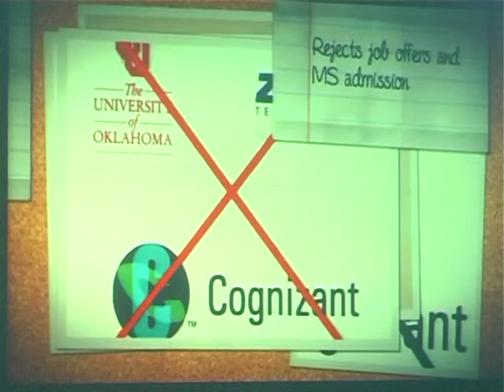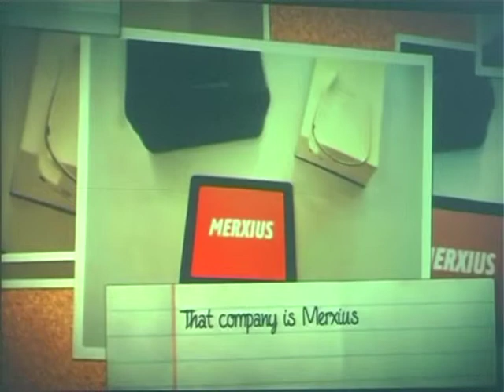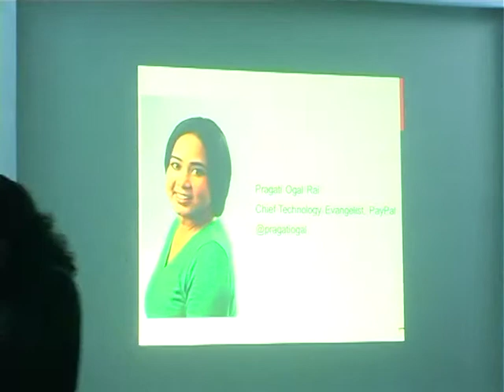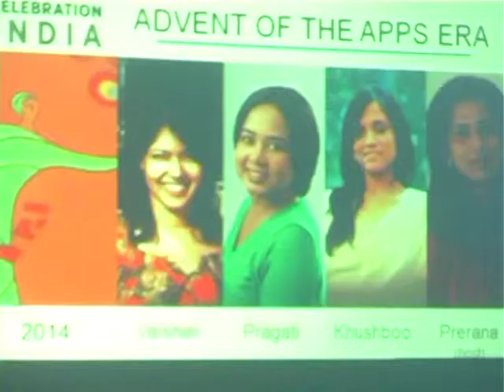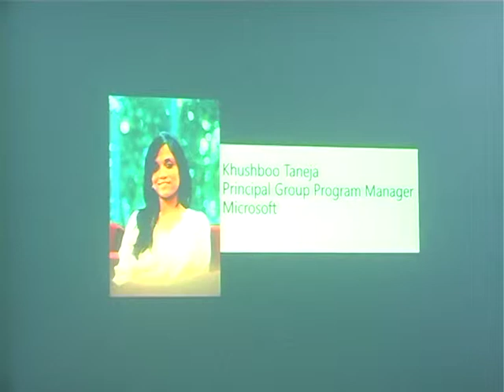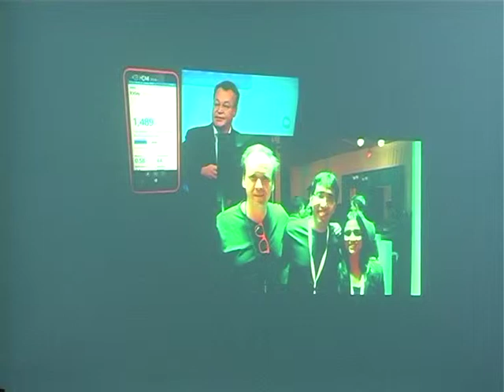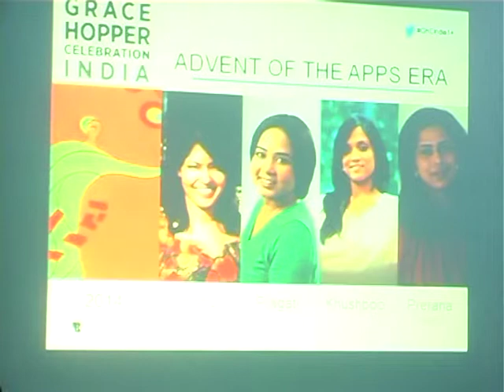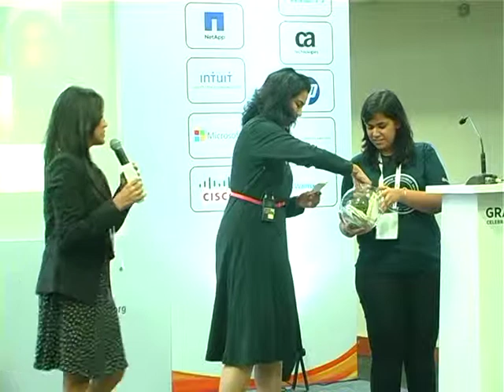GHC India 2014 Tech Track Advent of the APPS era